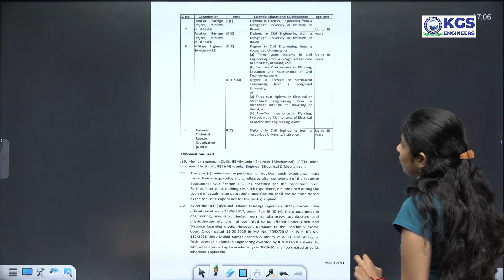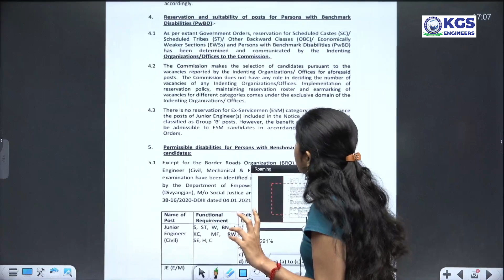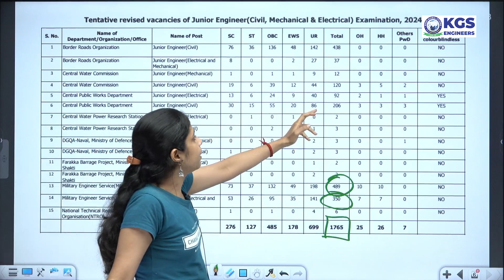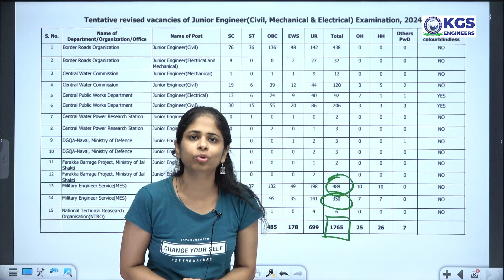SSC JE 2024 | Vacancy Increased | जानिए किस डिपार्टमेंट में कितनी वैकेंसी बढ़ी ? | Deepa Ma'am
What you'll receive:

👉Live and recorded lectures covering all three branches (Civil, Mechanical, and Electrical) and non-technical classes.
👉Up-to-date exam notifications, engineering vacancies, and informative sessions providing detailed information.
👉Affordable courses including complete content PDFs, practice sets, and mock tests.
👉Exam preparation tips and strategies to crack any engineering exam on the first attempt.